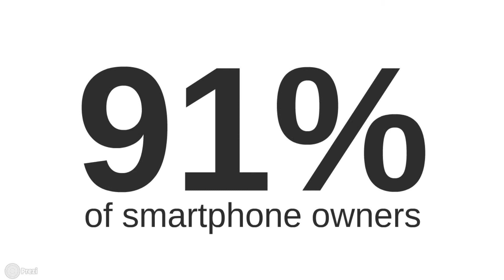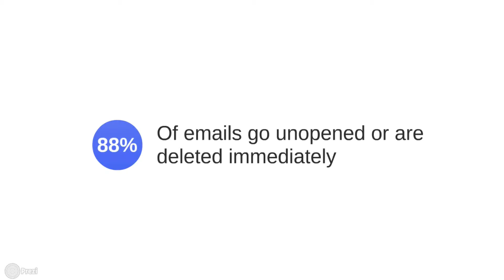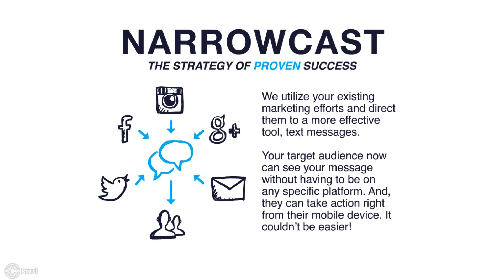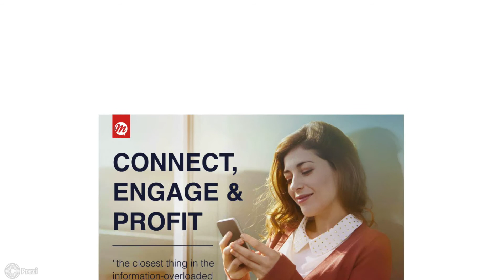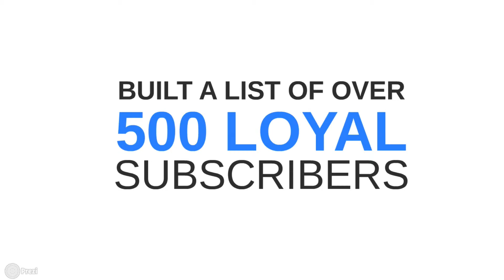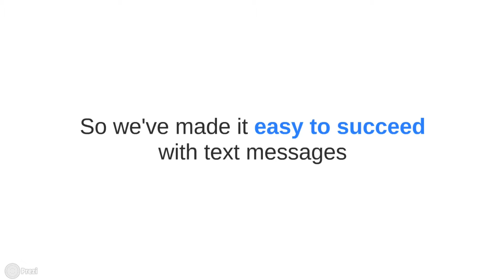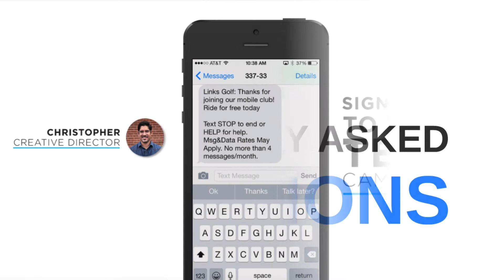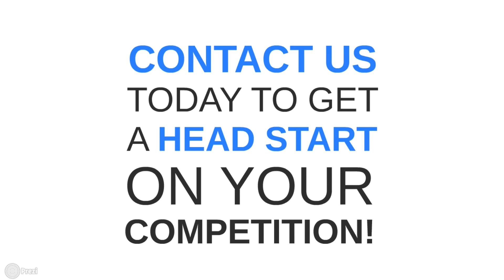3 Steps to Success with Text Message Offers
With a 98% open rate, text messages have become the number one engagement tool for brands. We dive in how to use texts for golf courses looking to amplify awareness and drive more sales.